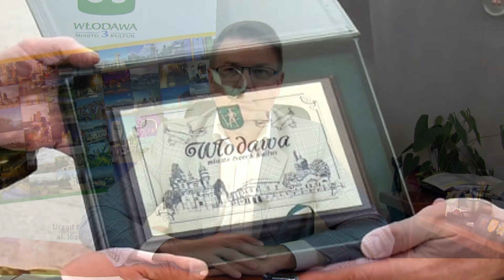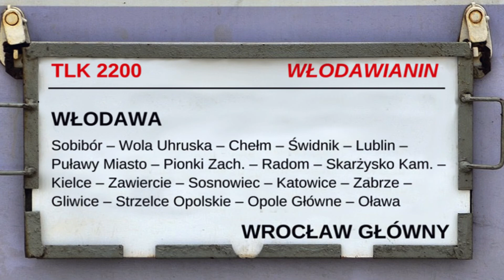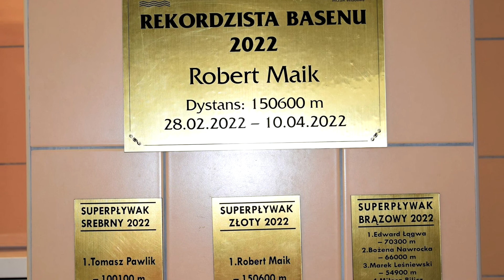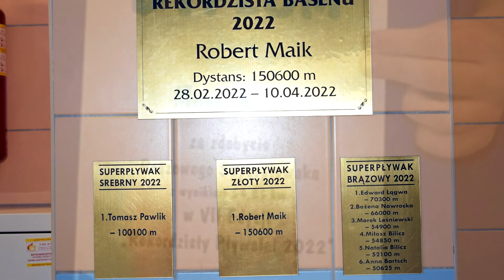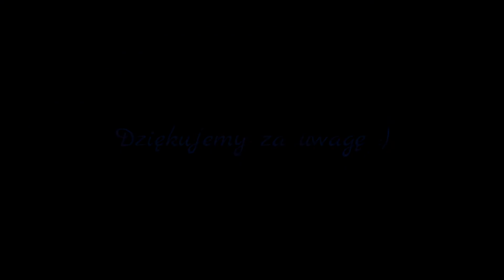VLOG MIEJSKI - ODCINEK 57. ZAPRASZA BURMISTRZ WŁODAWY - WIESŁAW MUSZYŃSKI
Kochani 🥰!! serdecznie zapraszamy do obejrzenia najnowszego odcinka VLOGA MIEJSKIEGO 📺, z którego dowiecie się o aktualnych wydarzeniach w naszym mieście, planowanych inwestycjach, remontach dróg miejskich i wiele wiele innych ciekawych, interesujących tematów.

Przypominamy, że cały czas jesteśmy do Waszej dyspozycji - to My Wszyscy razem tworzymy Włodawę, dlatego włącz, obejrzyj i sprawdź sam 😉 Pamiętajcie, że cały czas czekamy na wasze pytania pod adresem 📧 📧 🙂